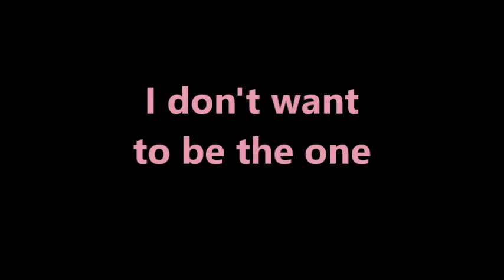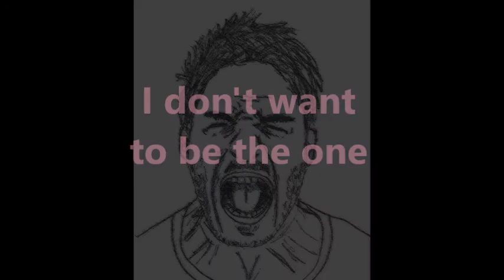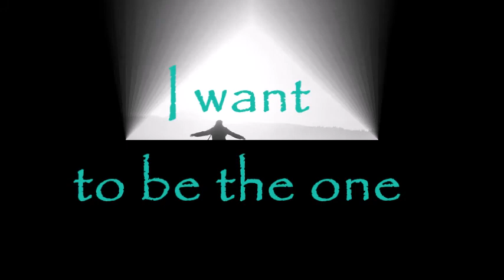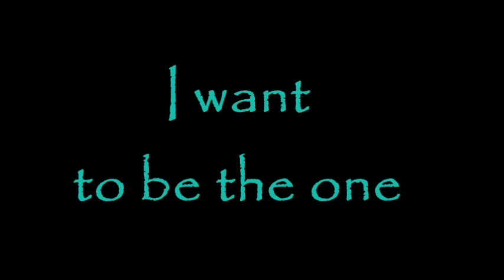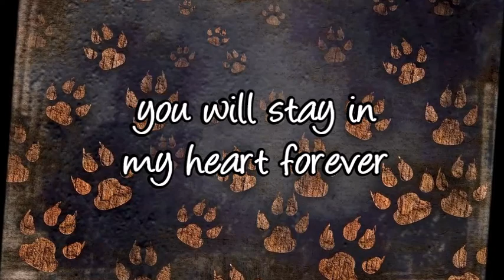Who do you want to be for your dog?